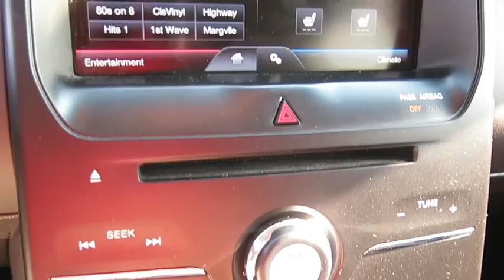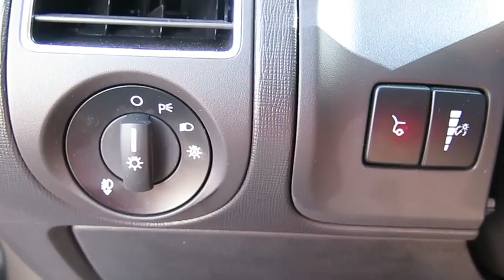2014 FORD FLEX Las Vegas, Bullheadcity, St. George, Havasu, Pahrump, NV 00P10898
2014 FORD FLEX
2014 FORD FLEX SEL CONVENIENCE - Stock#: 00P10898 - VIN#: 2FMGK5C81EBD02678

Friendly Ford
660 N Decatur Blvd

ONE OWNER, CLEAN VEHICLE HISTORY...NO ACCIDENTS, and **INCLUDES WARRANTY**. Flex SEL and 3.5L V6 Ti-VCT. Like new. Stillness in motion. Welcome to Friendly Ford! Located in Las Vegas, NV, Friendly Ford is proud to be one of the premier dealerships in the area.   Be the talk of the town when you roll down the street in this good-looking 2014 Ford Flex. Words cannot describe how flawless this fine auto is. This vehicle looks like it has never left its garage.